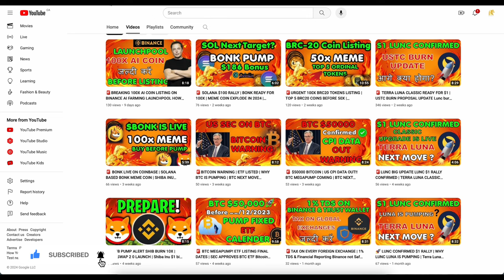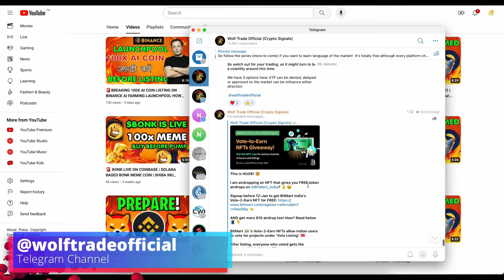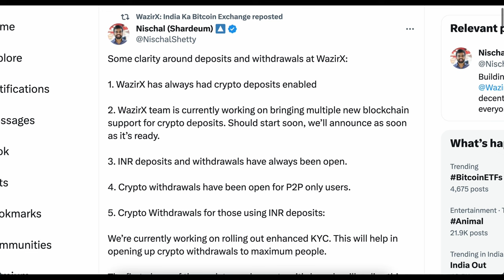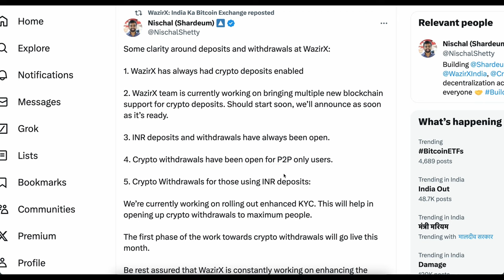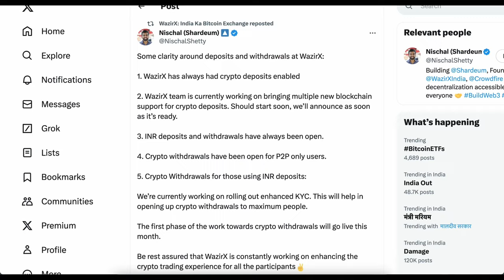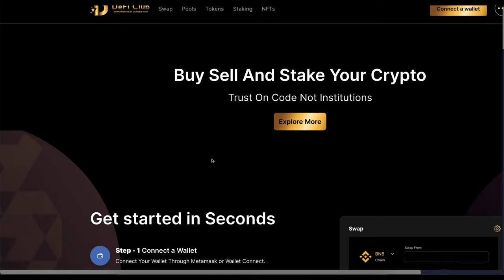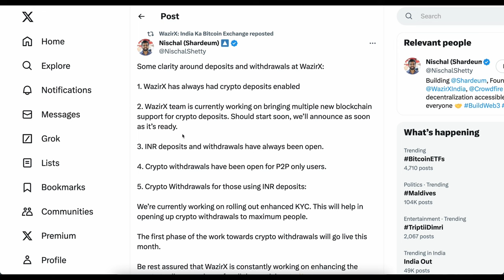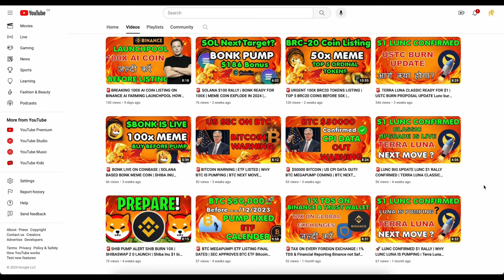🚨WAZIRX MOST AWAITED NEWS: WRX BIG PUMP COMING | NISCHAL SHETTY ON WAZIRX DESPOSITS | Crypto India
I’m revealing DEX:
Dubai Based DEX:
Lowest fee
Highest Referral Income
Signup Code: Def250415